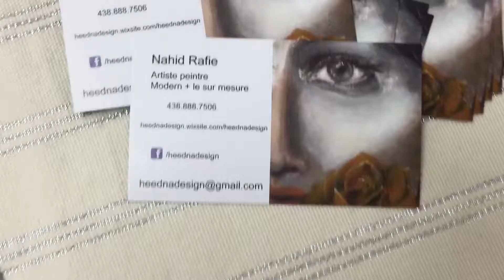Heednadesign - Magog 2016